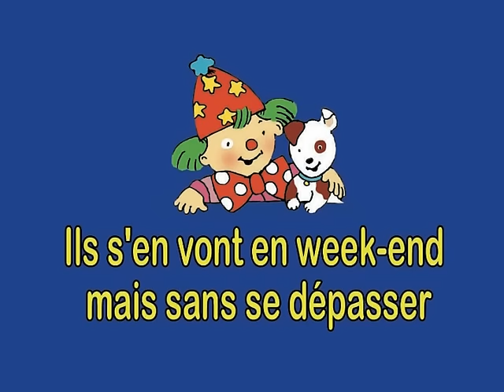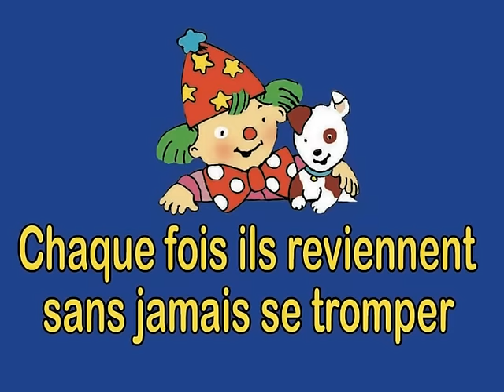Les jours de la semaine de Pierre Lozère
Chanson pour enfants de Pierre Lozère
Du CD Cacaoyer N°2
Editions Marypierre 1993